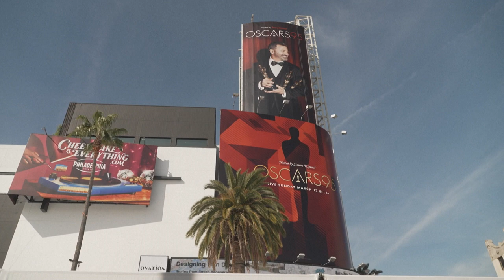Vuelven los codiciados premios Óscar | AFP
Los Óscar se celebran el domingo, y hay dos preguntas que todo el mundo se hace: ¿abofetearán a alguien? y ¿puede una alocada historia de ciencia ficción realmente llevarse el premio a la mejor película? La Academia de las Artes realiza los últimos preparativos para la ceremonia que incluyen un comité de crisis y una alfombra… que no será roja.